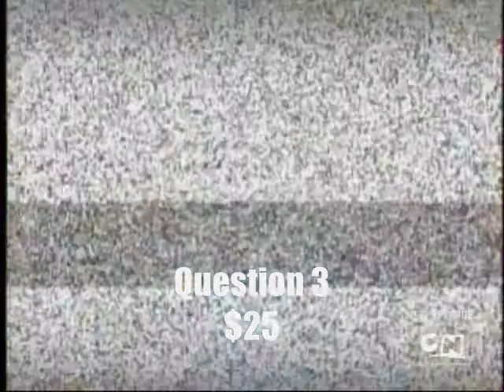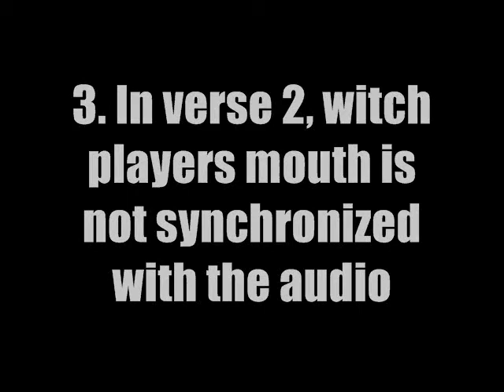TDI Camp Bonfire 15 & Challenge 16: ♫♪A little Chinese Challenge for You♫♪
Click here for the video